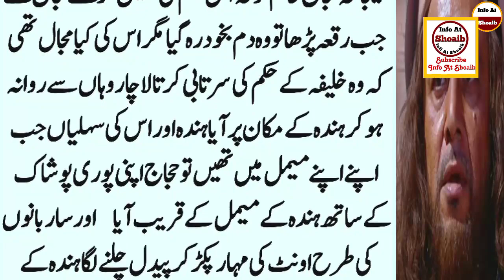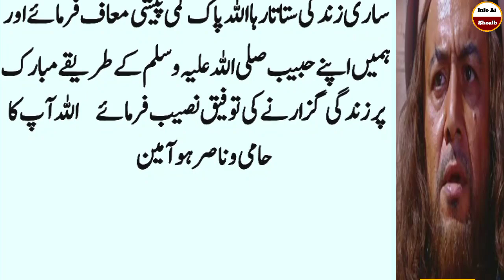Who Was Hajjaj Bin Yusuf? Complete Life Story And Tragic Death Of Al-Hajjaj Ibn Yusuf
Dear Viewers,
Al-Ḥajjāj was a schoolteacher in his native town as a young man, but little else is known of his earlier years. He first became publicly active when, in the reign of the caliph ʿAbd al-Malik, he restored discipline among troops being used to repress a rebellion in Iraq. In 692 he personally led troops in crushing the rebellion of ʿAbd Allāh ibn az-Zubayr in Mecca. The brutality with which he secured his victory was to recur during the rest of his public life.

. . . . . . . . . . . .   Instagaram. . . . . . . . . . . .